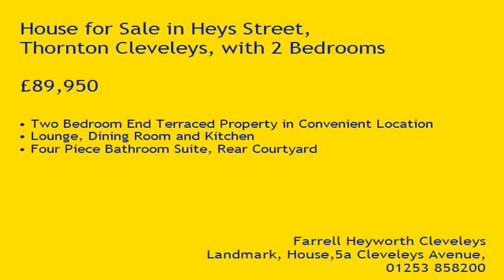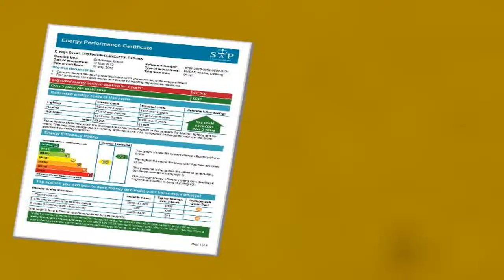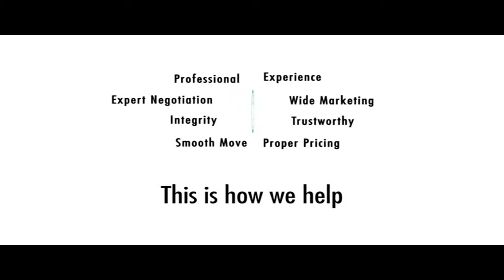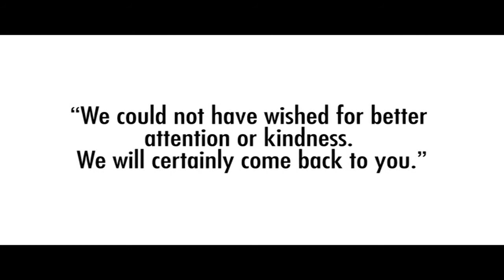Property Tour Heys Street, FY5 4HN (71896)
Two Bedroom End Terraced Property in Convenient Location
Lounge, Dining Room and Kitchen
Four Piece Bathroom Suite, Rear Courtyard